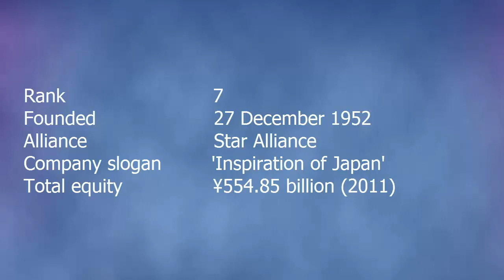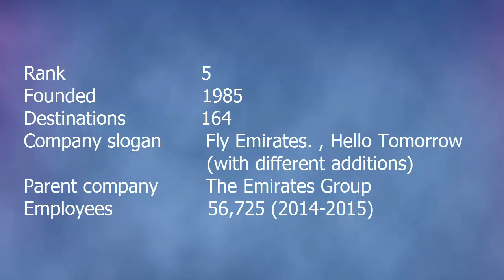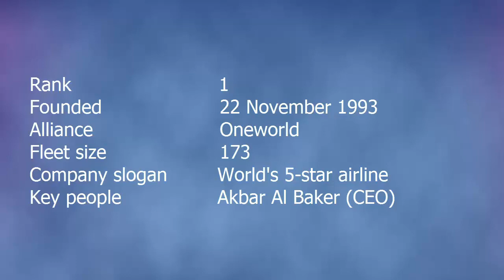Top 10 Best Airlines 2016 | SuprTop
Airlines, best airlines, best flights, best airline ,major airlines, best airlines in the world, top 10 airlines, major airlines,
best international airlines ,the best airlines, best airlines to fly, world best airlines, airline brands, international flights,
ANA ALL NIPPON AIRWAYS, CATHAY PACIFIC AIRWAYS, EMIRATES, ETIHAD AIRWAYS, EVA AIR, GARUDA INDONESIA, QANTAS, QATAR AIRWAYS,
SINGAPORE AIRLINES, TURKISH AIRLINES, Top 10 best Airlines of the world,